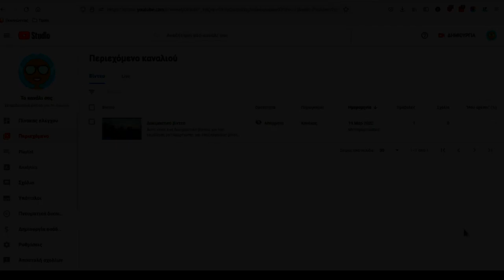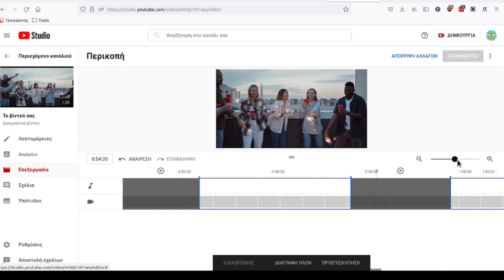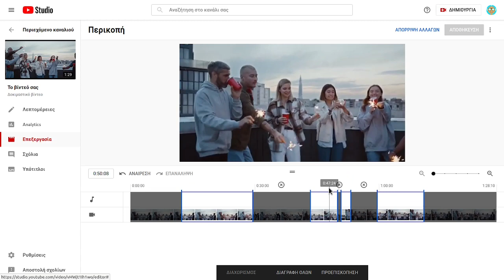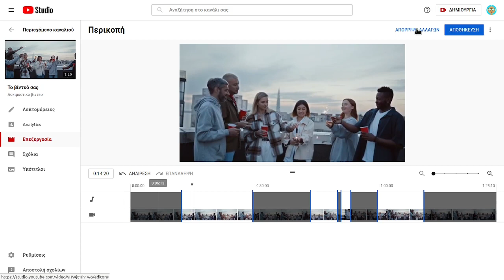Περικοπή βίντεο σε βίντεο στο YouTube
Αν έχετε ανεβάσει ένα βίντεο στο YouTube μπορείτε πριν το δημοσιεύσετε να αφαιρέσετε κομμάτι από την αρχή, τη μέση ή το τέλος ενός βίντεο με το εργαλείο περικοπής.